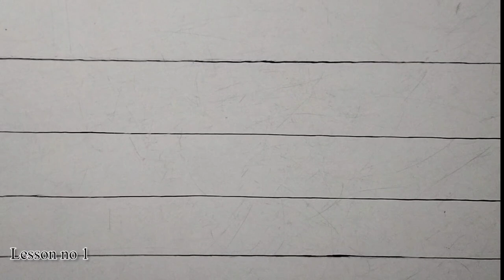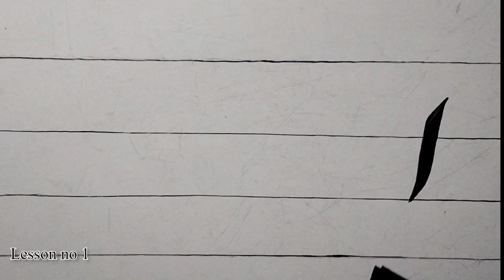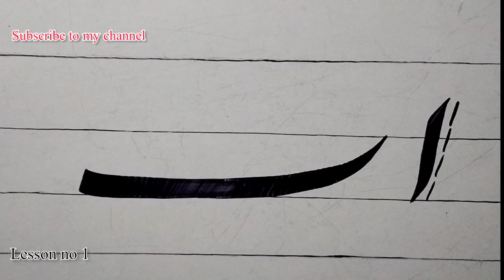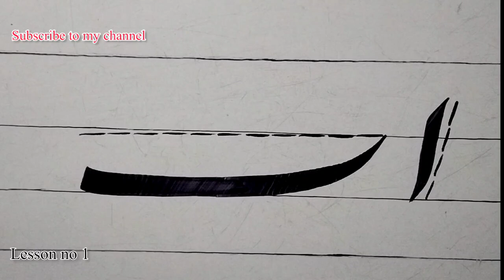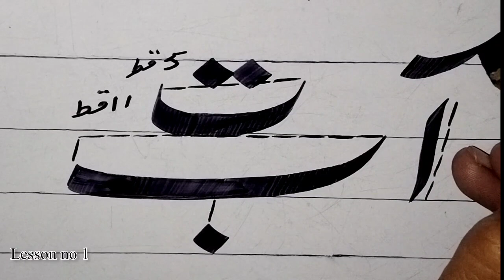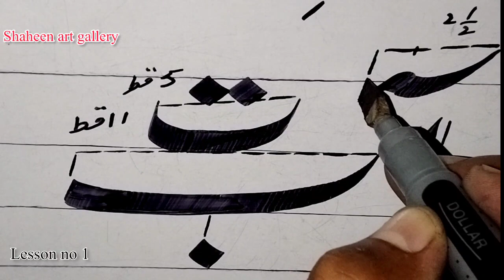Urdu calligraphy for Kalam |Nastaliq | Lesson no 1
اردو لکھائی ٹھیک کرنے کا بہترریں طریقہ
how to improve urdu handwriting part
onefor beginner urdu by writing gallery
how to improve urdu handwriting
how to improve urdu handwriting with
pen
how to improve urdu handwriting pdf
how to improve handwriting urdu part one
how to improve handwriting urdu